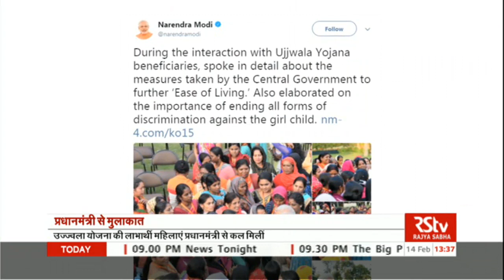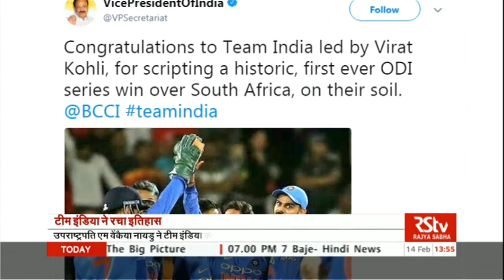Hindi News Bulletin | हिंदी समाचार बुलेटिन – Feb 14, 2018 (1:30 pm)